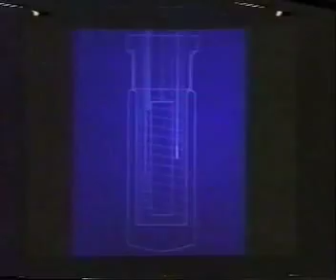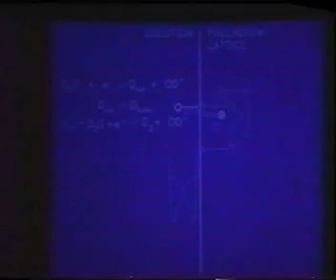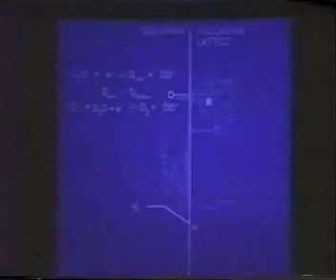"Nuclear Fusion in a Test Tube" - 1989 ACS Meeting 8/12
On April 12, 1989 American Chemical Society (ACS) President Clayton Callis hosted a special Presidents Event "Nuclear Fusion in a Test Tube" at the 197th Annual Meeting of the ACS in Dallas, Texas. Valerie Kuck of AT&T Bell Laboratories organized the session.

The panel included:
Harold Furth (Director of Princeton University's Plasma Physics Lab)
Allen Bard (University of Texas)
Ernest Yeager (Case Western Reserve University)
Stanley Pons (University of Utah)
K. Birgitta Whaley (University of California - Berkley)

This is the first third of Stanley Pon's presentation on "The Electrochemically Induced Nuclear Fusion".